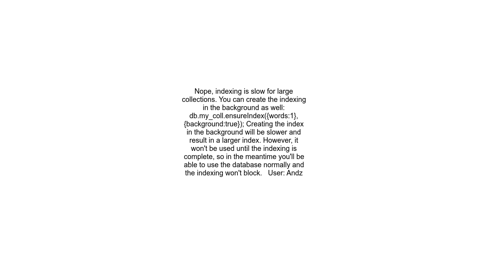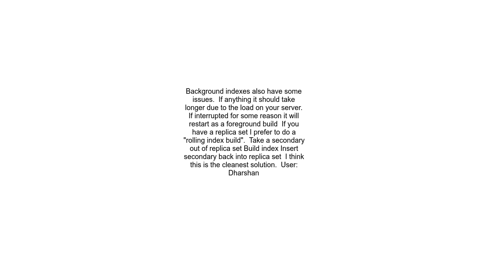Creating index takes very long time